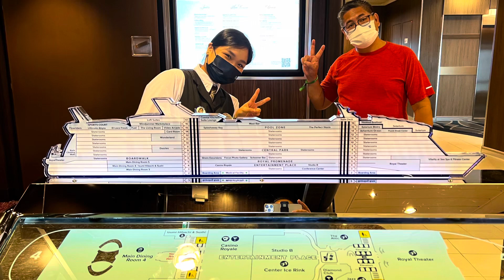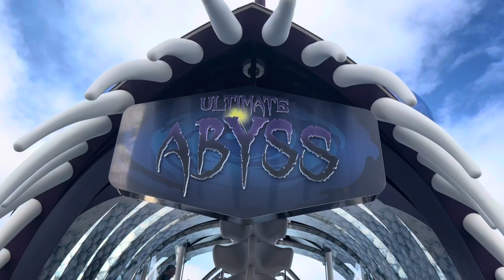Day 2 - Sea Day, Royal Caribbean’s Symphony of the Seas Partial Tour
Day 2 - Sea Day of  cruising in Royal Caribbean’s Symphony of the Seas, the biggest cruise ship in the world. Since today is sea day, we will be partially touring you to the ship in deck 15 and deck 6 and will feature variety of food. So come and keep on watching. Stay tune for Day 3, featuring Costa Maya, Mexico with tour to Bacalar Seven Colour Lagoon